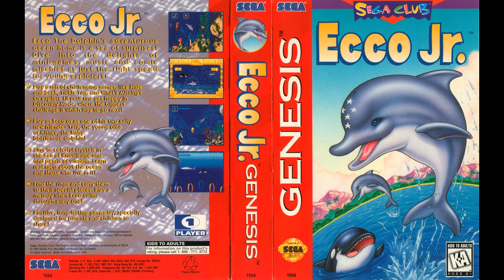[SEGA Genesis Music] Ecco Jr. - Full Original Soundtrack OST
Recorded from real Sega Genesis, Model 2 w/ASIC YM3438 +MegaAmp mod

Track list
00:00 Opening Theme, The Endless Sea
03:51 Password Entry, Treasure Caves, Mysterious Ridge
07:03 Home Sea, The Sea of Music, Melodic Waters
10:05 Aqua Maze, Turtle Islands, Seahorse Reef
13:37 Bay of Songs, Octopus Passage, Meeting Maze
17:46 Seal Rocks, The Enchanted Sea
21:25 Ocean Tag, Dolphin Ride
23:19 The Fish Caves, Vents of Pearl
26:56 The Lagoon of Stonefish, The Ocean of Mimicry
29:12 Fish Reef, Shark Sea
31:29 The Lagoon of Songs, The Magical Ocean
34:55 House of the Hermit Crab, Shell Roundup
39:15 The Bay of Scattered Song
42:19 Ending (Part 1)
45:42 Ending (Part 2)

Composed by
Andy Armer, Gábor Foltán, László Fazekas